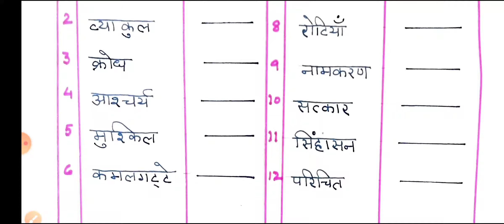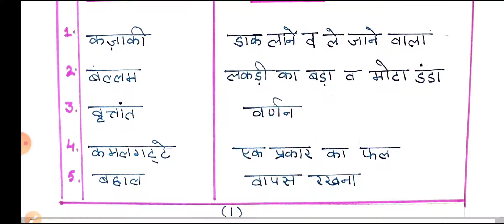कक्षा 4 'कजाकी' के प्रश्न उत्तर पाठ 1 हिंदी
CBSE n NCERT all subjects  video are available*